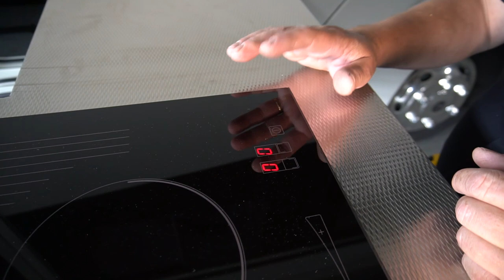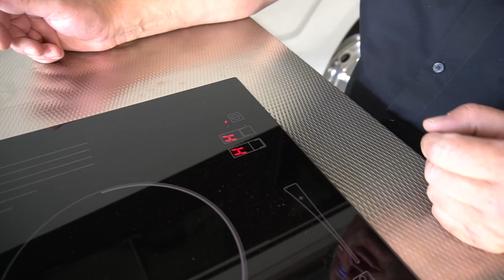Morelo Palace Liner 2020 geniale Außenküche 2020 Wohnmobil Reisemobil Umbauten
Wohnmobil 2021 Camping 2021: German luxury Motorhome Class A Coach